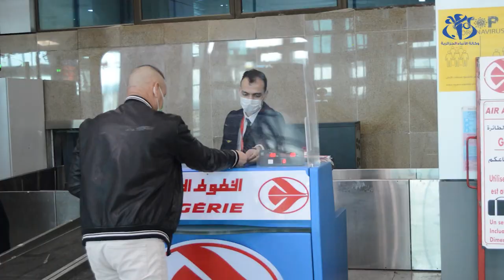أداء مناسك العمرة .. وكالات السياحة و الأسفار تنتظر استئناف الرحلات الجوية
الجزائر (وأج)- ماتزال وكالات السياحة و الاسفار تنتظر استئناف الرحلات الجوية  لتنظيم مناسك العمرة بعد سنتين من التوقف بسبب جائحة كورونا و هو ما كبدها خسائر مادية معتبرة .